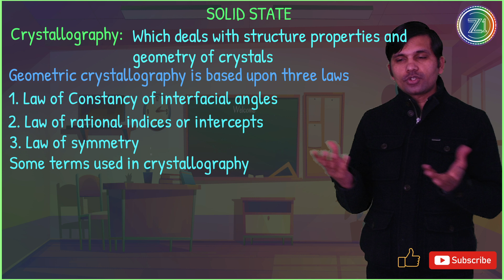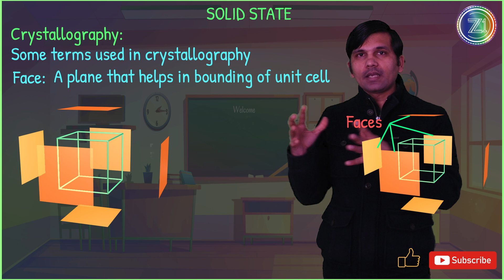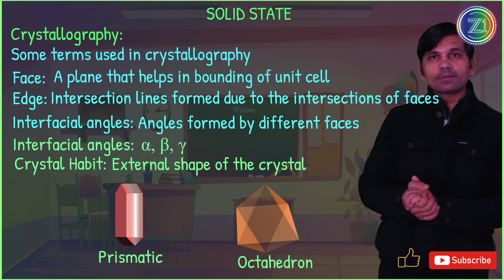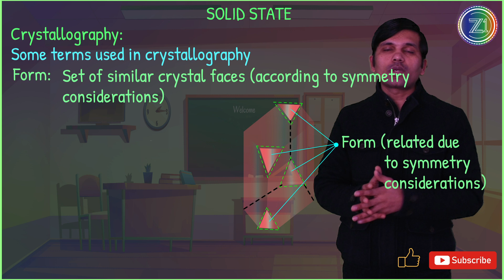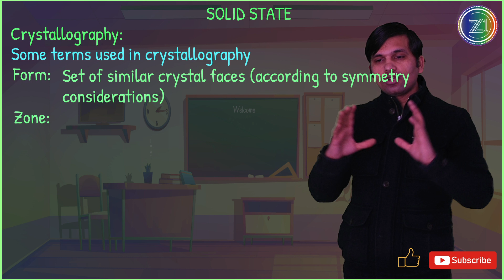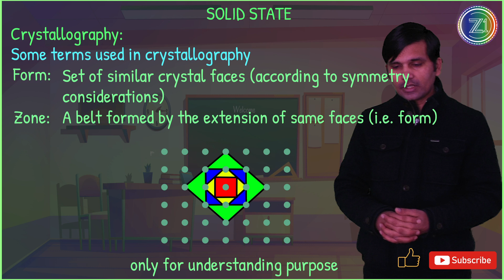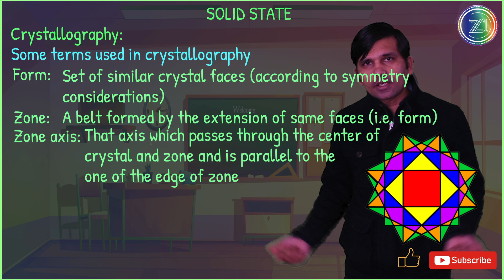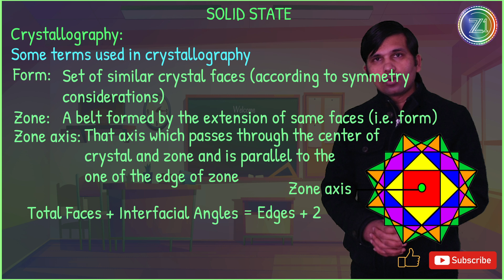Some Important Terms in Crystallography | Solid State | Lecture 4 | BSc 1st | Z1 Tutorials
Solid State
Some Important Terms in Crystallography
Face
Edge
Interfacial Angles
Crystal Habit
Form
Zone
Zone axis

We are trying to design an attractive organic chemistry course.
So that anyone can understand chemistry in depth without paying.

In the upcoming time, we will upload the series over Physics, Biology, Mathematics and some very important software like Adobe after effect, Adobe Illustrator, Adobe audition, Corel Draw, Blender, Cinema 4D  etc.